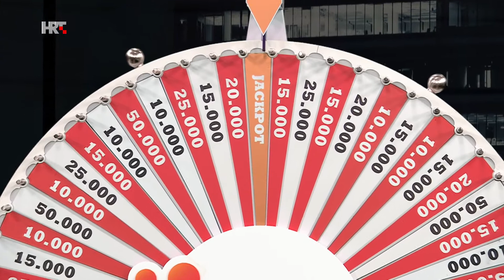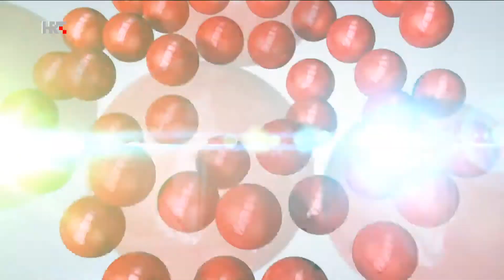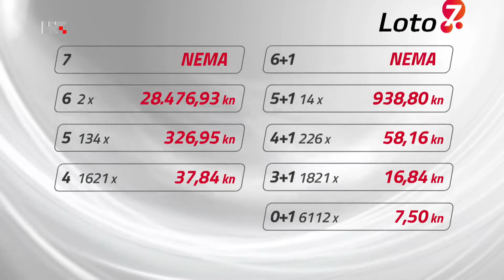Loto 7 Izvlačenje 13.7.2022.